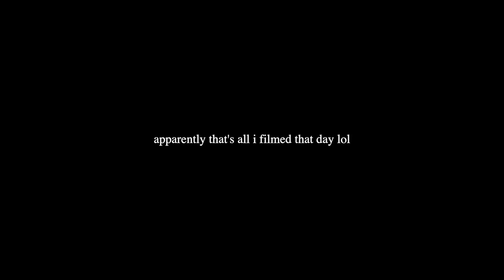WEEKLY VLOG | MOVING TO THE GOLD COAST? CHARLIE AT THE BEACH | BUSY WEEK | GYM | Conagh Kathleen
STAX.

Hi There!